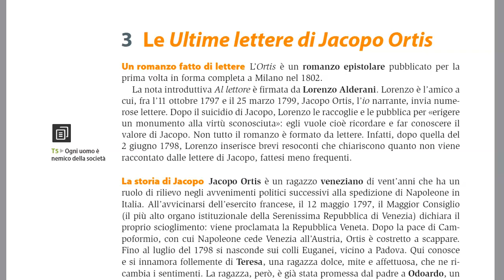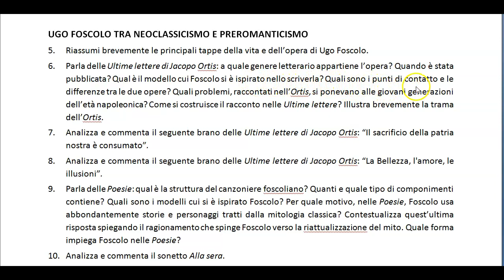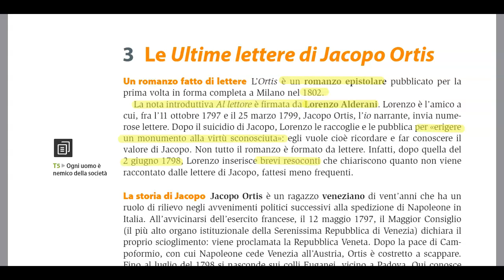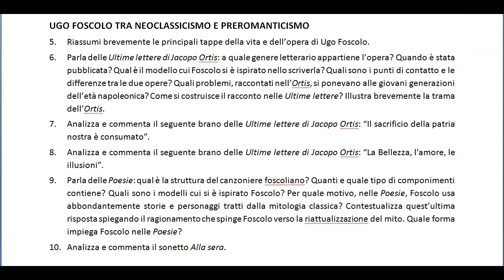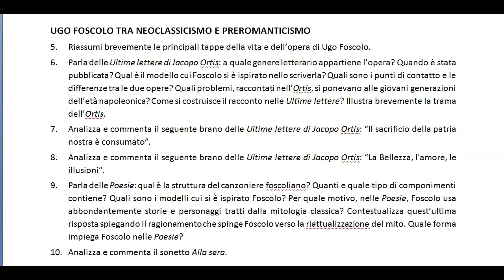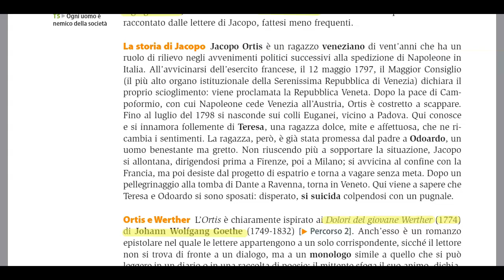LE ULTIME LETTERE DI JACOPO ORTIS, INTRODUZIONE